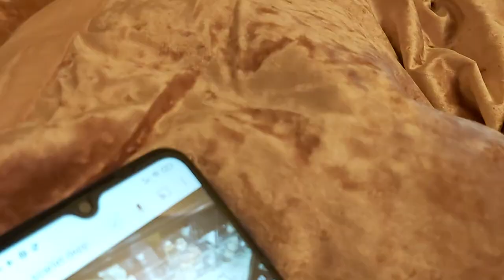ORIENTAL KITTENS WITH GRANDMA. КОТЯТА ПОРОДЫ ОРИЕНТАЛ ИГРАЮТСЯ С БАБУШКОЙ.